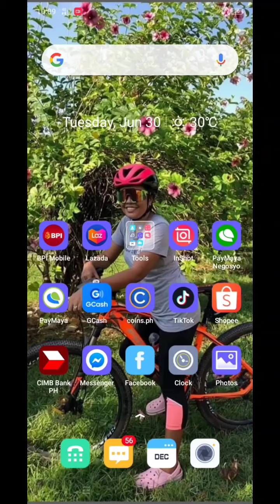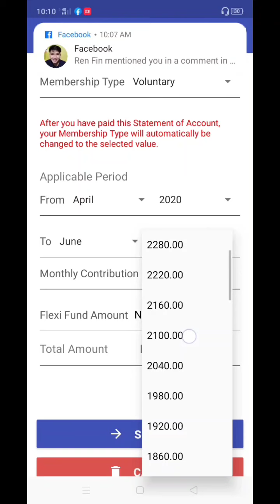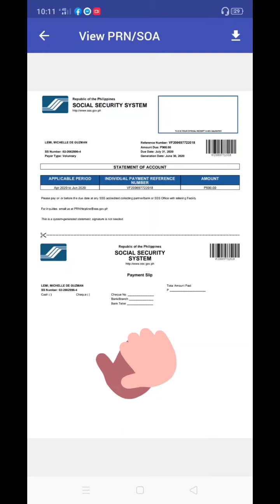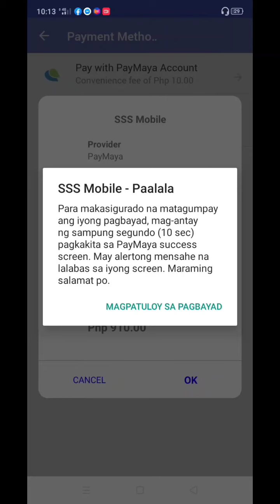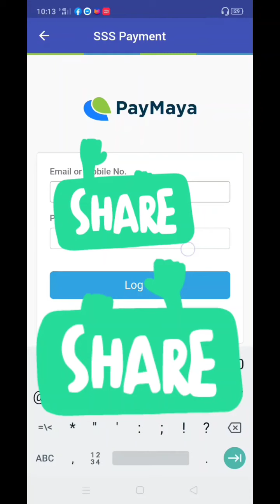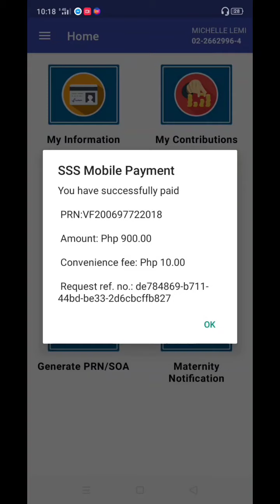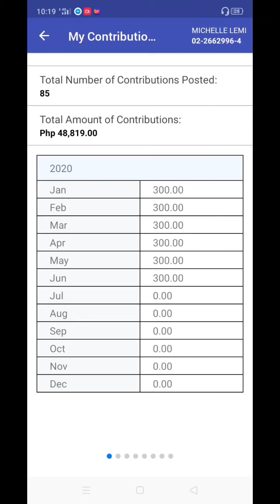PAY YOUR SSS CONTRIBUTION USING YOUR CELLLPHONE